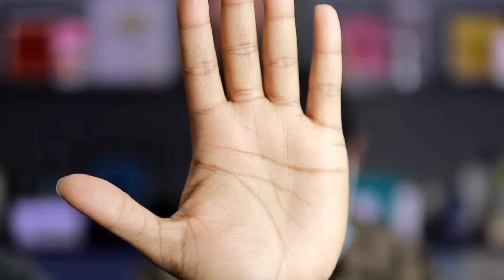Fix bald Instantly | No side effect | Tamil | English Subtitles | Hair fibre | Shadhik Azeez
Best Hair fiber link 👇

Used in Video

International Brand Excellent Quality
Hair Fiber (25gms)
Hair fiber (12gm)
Hair set Spray

IQ HAIR & BEARD TRANSPLANT CLINIC
RS-10 PER GRAFT

Address
IQ HAIR TRANSPLANT CLINIC
NO 1, Vallakottai Murugan St, 1ST STREET, Keelkattalai, Chennai, Tamil Nadu 600117

👉My Shampoo daily use mild and Best

👉Hair Dryer

👉Hair Straightener Keratin

👉My Blackheads Removing Machine

👉My Beard Trimmer Phillips BT3211/15

👉My Beard Oil

👉My Hair Oil- Pure country coconut oil or Dhathri

My Tooth Brush

My Watch 👇